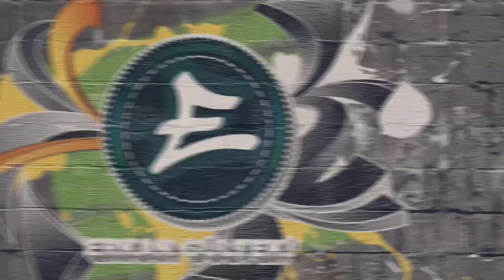Avessa Ağırlık Sehpası Kurulumu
Oğlum Ege ile Avessa Ağırlık Sehpası Kurulumu yaptık 2. El sitelerin birisinden aldığımız ağırlık ekipmanımızı birlikte kurduk.